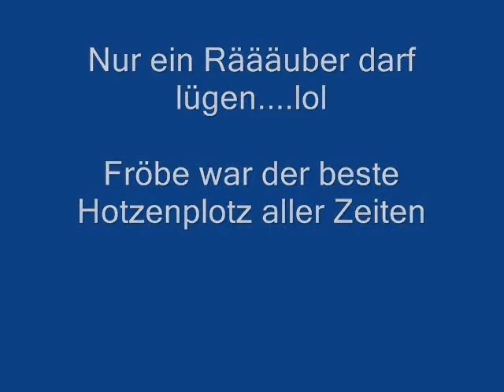nur ein Räääuber darf lügen